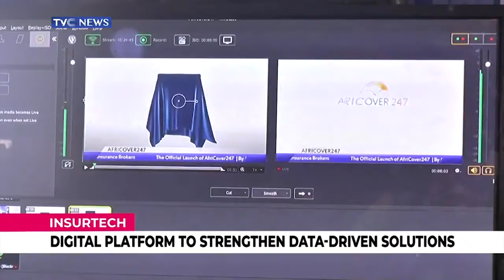AFRIGLOBAL Insurance Creates Digital Platform To Ease Transactions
Afriglobal Insurance has created digital platform to ease transactions.

Follow TVC News On: